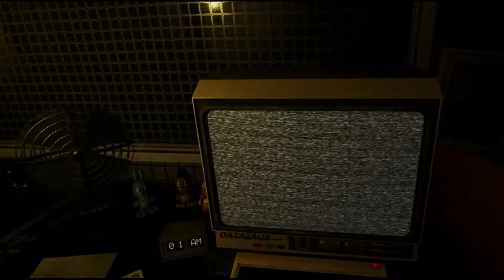FORGINAL PLAYS FIVE NIGHTS AT FREDDY'S VR: HELP WANTED (FNAF VR) ~ PART 1